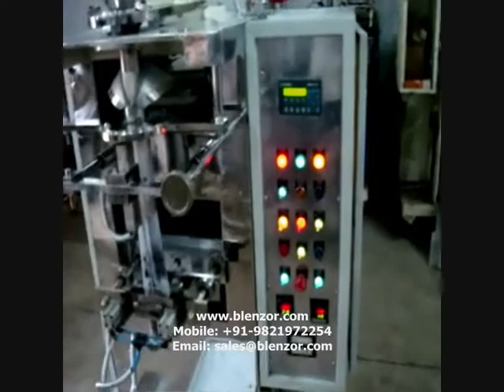molasses tobacco filling machine.wmv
BLENZOR TM INDIA Manufacturers Automatic sheesha tobacco packing machine
This machine is suitable for molasses tobacco filling in pouches or tins.
Sheesha Tobacco is ideal machine for filling hukka molasses tobacco (sheesha)
Can fill sheesha tobacco molasses from 25gm-200gm
SPEED-30-40 Pouches per Minute